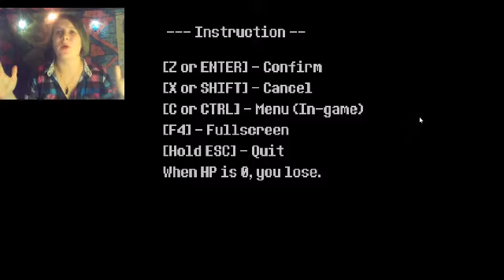UNDERTALE part 1 - gOAT MOM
Stalk me!

If you're reading this I love you and you;re beautiful~